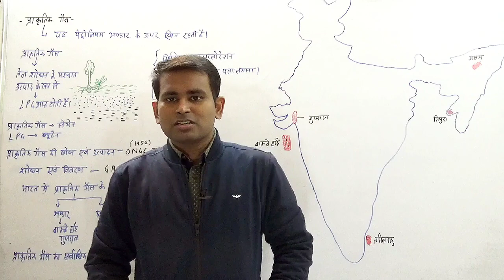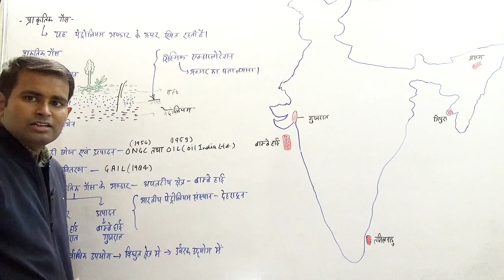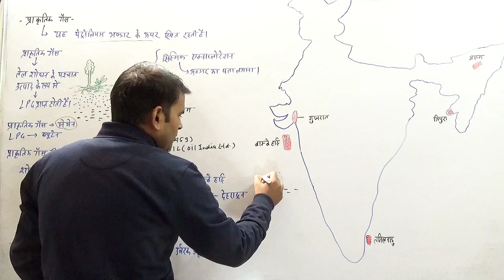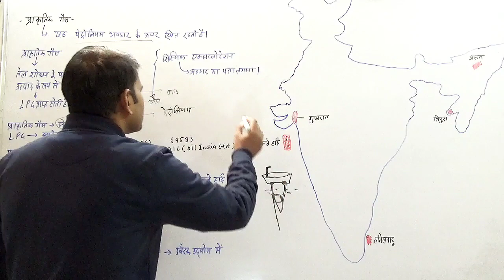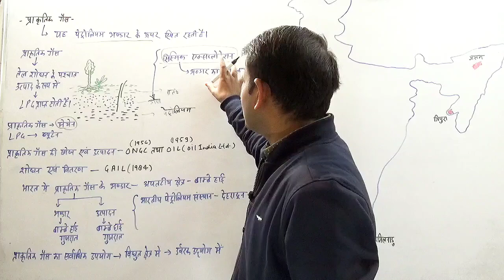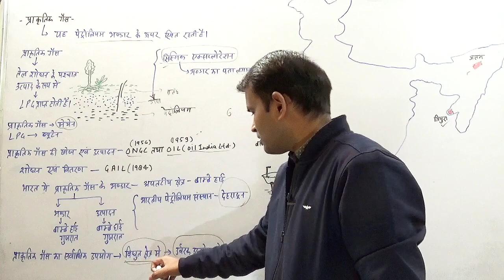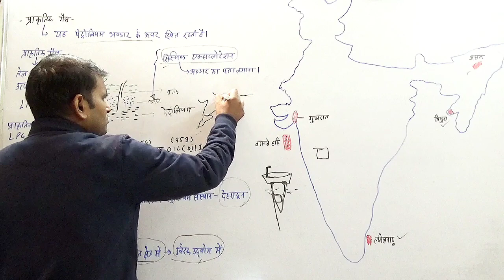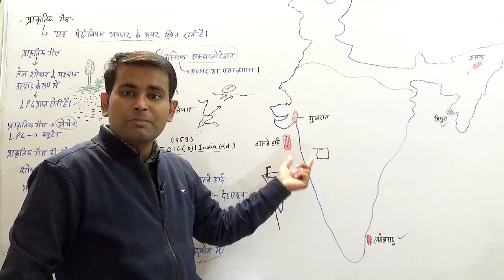INDIAN GEOGRAPHY- भारत में प्राकृतिक गैस के भंडार